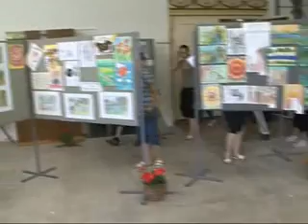7. Tetz művészeti kiállítás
A Tetz Művészeti Iskola kiállítása.
Részlet a Club TV 2011. június 9-i adásából.